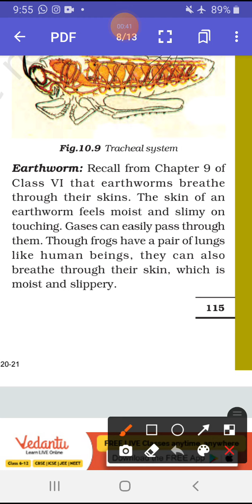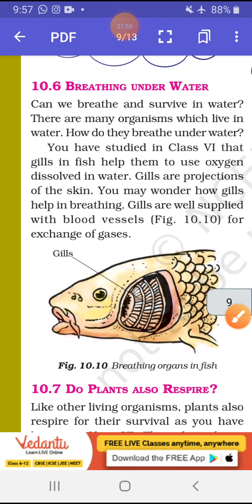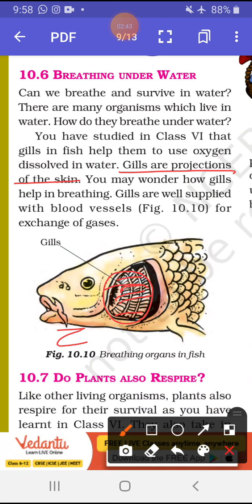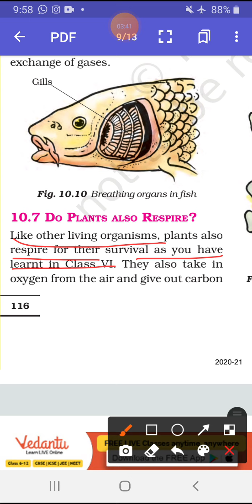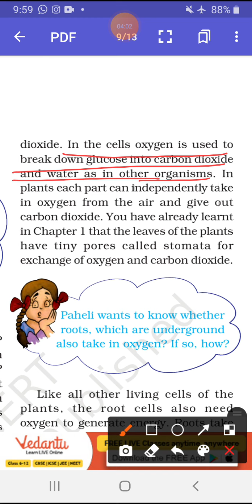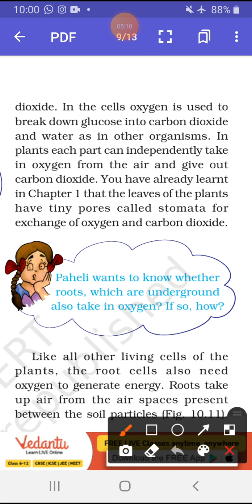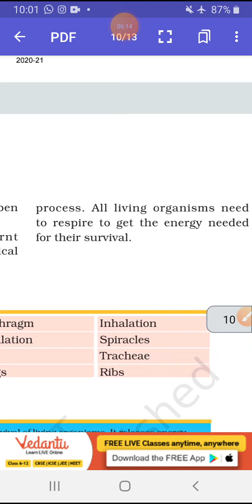Class 7th science chapter 10 ncert